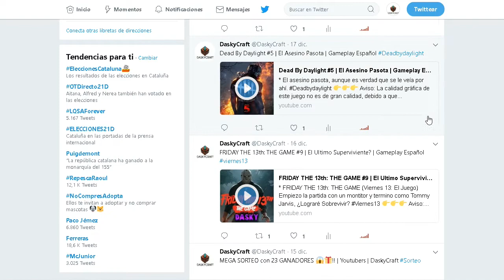Sígueme en Twitter y Redes Sociales| DaskyCraft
* MI TWITTER

¡¡Únete a esta aventura Gamer!!

🔻JUEGOS QUE UTILIZO
🌎Paladins

🌎🌎🌎🌎🌎🌎🌎🌎🌎MI PC🌎🌎🌎🌎🌎🌎🌎🌎🌎
Portatil Samsung (NP300E5A-S03ES)
SO: Windows 10 Pro
Procesador: Intel Core i5-2430 M 2.40 GHz
Memoria: 6 GB de RAM
Gráficos: GeForce GTX 520 1GB
DirectX: Versión 11
Disco Duro: 3 Terabytes de espacio disponible
Tarjeta de sonido: Compatible con DX11

● Edición: Adobe Premiere Pro CC 2017 y Adobe After Effects CC 2017
● Miniaturas: Adobe Photoshop CC 2017
● Directos: OBS Studio (Proximamente...)